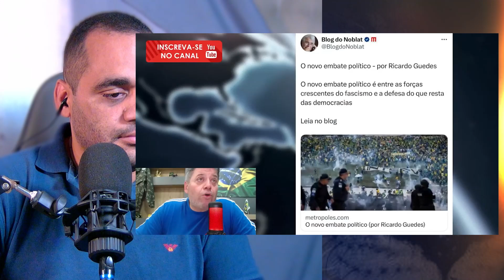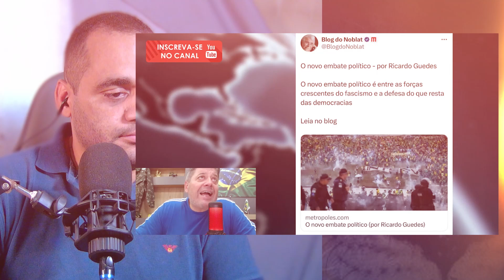O Despertar Profético Como a Política se Encaixa nas Escrituras + Pastor Sandro Rocha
--- Adoradores ---

kemilly santos
Fabiana Anastácio

Gospel Cover
Otoni de Paula
Podcast
Pássaro Ferido

Jovem Pan
Os Pingos Nos Is
Folha Política
Tiago SampaioAD
Hidrogenio Global
PAULO BBT
CNN Brasil
Vista Pátria
Gustavo Gayer
Canal Nação Patriota
GIGANTE PATRIA
profecia
Leandro Coutinho
Patriotas Cristão
Adoradores Online
Canal Servos
NoAlvo
Dr. Marcelo Suave
Felinto MotoVlog